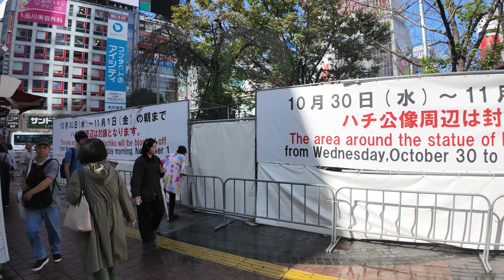【4K】ハチ公像封鎖！ハロウィン直前の渋谷を散歩 (Oct. 2024) | Walk around Shibuya before Halloween.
31日のハロウィン当日を控えて、渋谷駅ハチ公口のハチ公像の周辺が封鎖されました。
普段このあたりはハチ公像と周辺のベンチにたくさんの人が集まる場所です。更にセンター街を中心に、歩行者を誘導する警察官が乗る櫓の骨組みが備えられ、準備に余念がないようです。

The area around the Hachiko statue at the Hachiko exit of Shibuya Station was blocked off in anticipation of Halloween on the 31st.
Normally, the area around the Hachiko statue is a gathering place for many people.
In addition, a frame of a turret for police officers to guide pedestrians has been set up around the center street in preparation for the Halloween crowds.